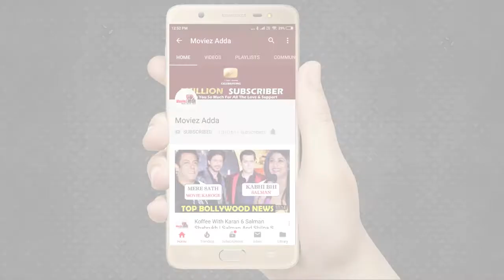Kartik Aaryan ने किया इंकार Disha Patani के साथ काम करने के लिए | Bhool Bhulaiyaa 2